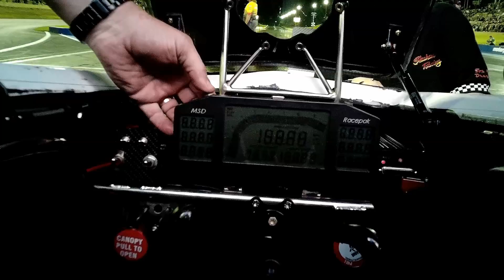Mark Sheehan 4.59 @ 326 mph Top Fuel under visor HD cam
Take a ride (under the visor HD cam) with Mark Sheehan in his Top Fuel Dragster as he runs a personal best time 4.59 @ 326 mph (524 kmh), beats Darren Morgan 4.74 Perth Motorplex 400 Thunder 20.2.16.